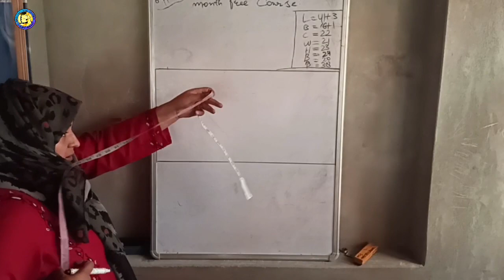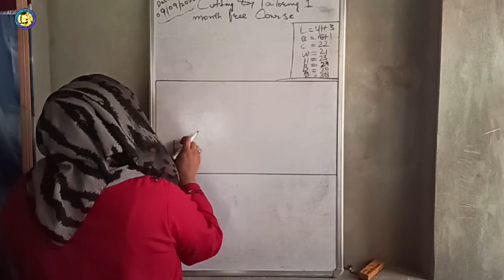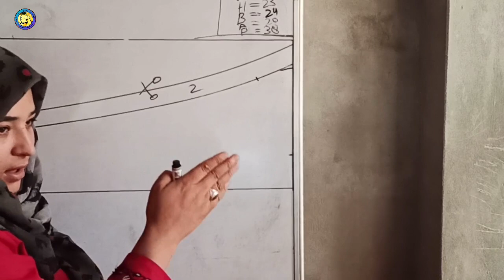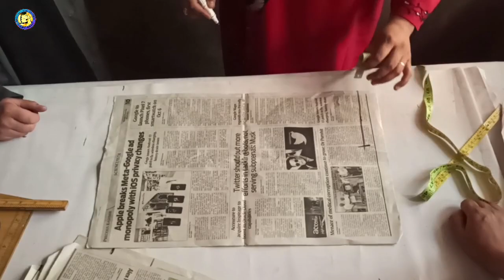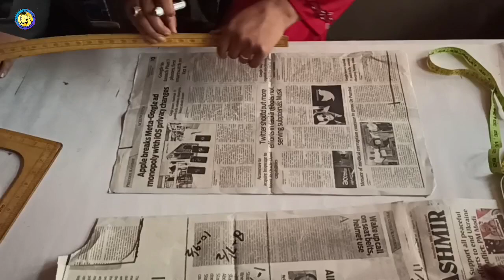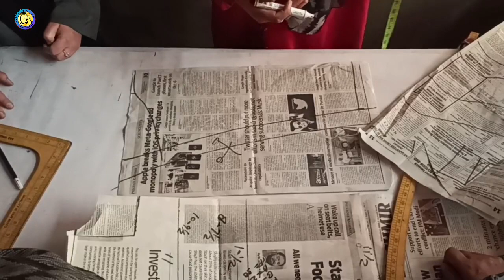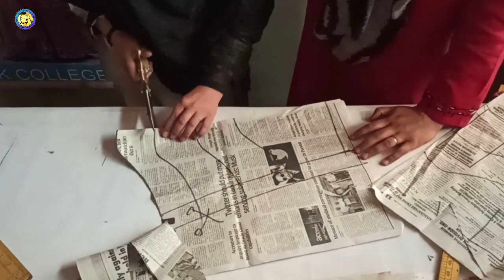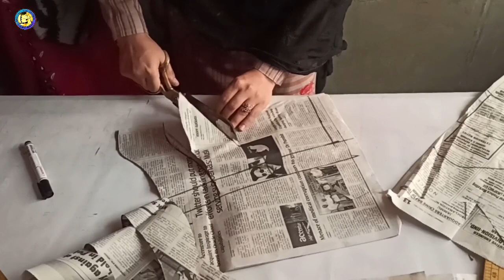arm sleeves ll arm hole ll cutting and Sewing ll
cutting and tailoring